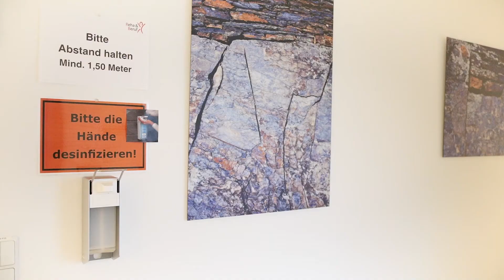Erklärvideo • Corona-Hygienekonzept • Reha & Beruf Köln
In diesem Erklärvideo wird das aktuelle Hygienekonzept der Reha & Beruf gGmbH aus Köln vorgestellt.

Dieses Video ist auf der Webseite des Unternehmens eingebunden und erläutert den Besuchern die Sicherstellung von Corona konformen Unterrichtsbedingungen.
Die Maßnahmen werden hierbei in einer Mischung aus Realbild und Illustration dargestellt. Dies erlaubt einen Einblick in einige der Räumlichkeiten von Reha & Beruf und vermittelt die gewünschten Informationen auf interessante und sympathische Weise.

Wir sind eine Erklärvideo Agentur aus Köln und helfen dir dabei, deine Geschichte so zu erzählen, dass sie deine Zielgruppe erreicht und deine Botschaft verständlich und sympathisch erklärt – mit Hilfe eines Erklärvideos, das so individuell ist, wie deine Geschichte.

Ruf uns gerne für ein
kostenloses Erstgespräch an.

Made with ❤ in Cologne